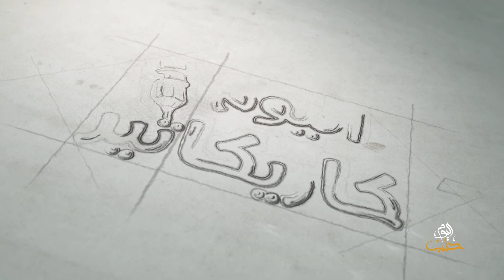كاريكاتير اليوم 20 04 2019